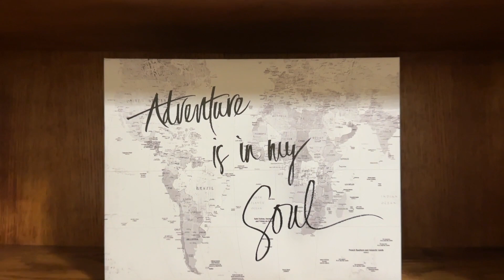Tour pela minha casa em Houston TX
Este video e para guardar memorias da nossa casa em Houston TX antes de nos mudarmos para Orlando FL